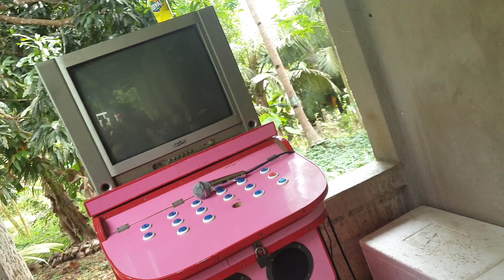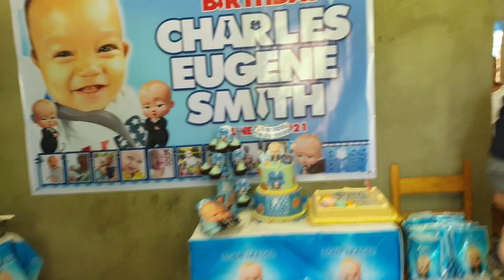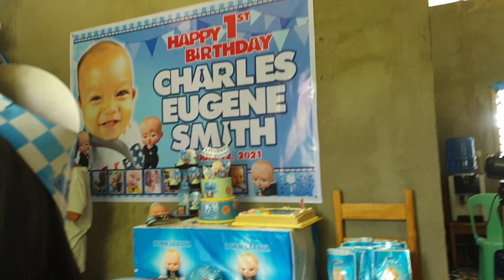HAPPY BIRTHDAY CHARLIE!